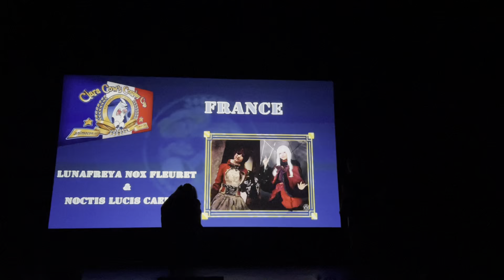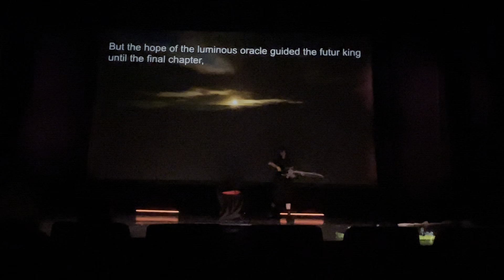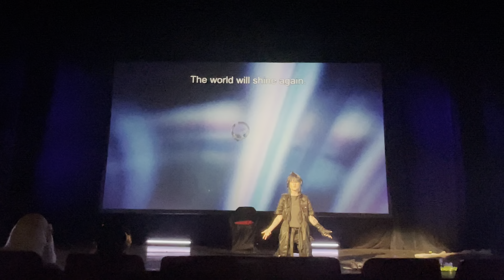[EsCosplay] Clara Cow’s Cosplay Cup 2022 - FRANCE 🇫🇷 - Final Fantasy XV